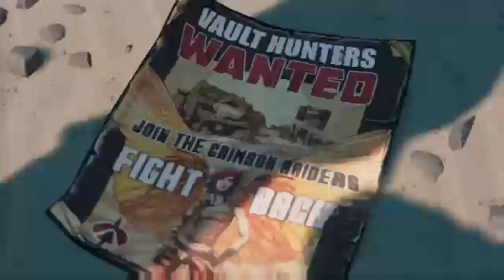Borderlands 3 Intro CutScene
what a great introduction to a great game